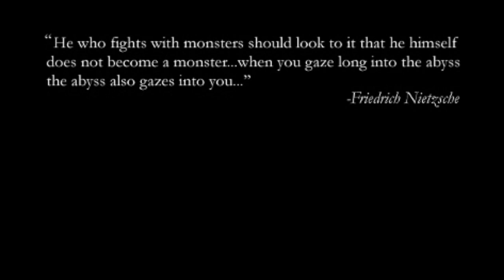Remember The New Game cool Intro Movie from original legendary / BALDURS GATE 1 RPG game video 1998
---GAME INFO
Baldur's Gate is a series of role-playing video games set in the Forgotten Realms Dungeons & Dragons campaign setting. The series has been divided into two sub-series, known as the Bhaalspawn Saga and the Dark Alliance, both taking place mostly within the Western Heartlands, but the Bhaalspawn Saga extends to Amn and Tethyr. The Dark Alliance series was released for consoles and was critically and commercially successful. The Bhaalspawn Saga was critically acclaimed for using pausable realtime gameplay, which is credited with revitalizing the computer role-playing game (CRPG) genre.

The Bhaalspawn Saga was originally developed by BioWare for personal computers. Beamdog and its division Overhaul Games developed remakes of the original games in HD. The Dark Alliance series was originally set to be developed by Snowblind Studios, but ports were handled by Black Isle Studios, High Voltage Software, and Magic Pockets, with the second game developed by Black Isle.

DEVELOPER: BIOWARE